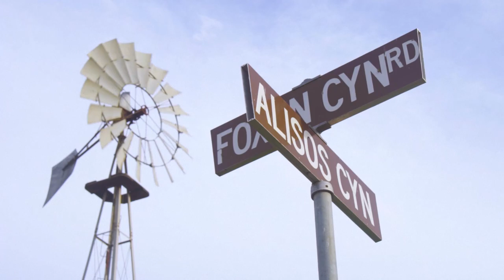Arbor Skateboards :: Solstice Collection in Partnership with B4BC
Arbor is proud to introduce you to the Solstice Collection, the Brand’s first line of women’s specific skateboards - an offering exclusively curated by the women of The Arbor Collective.

“We set out to make skateboards designed specifically for women,” said Rachael Fritz, @ArborGirls.  “From shape selection to construction, to material selection and graphic development, to content creation and overall presentation, to how Arbor gives back; the Solstice endeavor is run by Arbor Women for women who skate.”

“In the Solstice Collection you will find the perfect accessory for your next adventure. There’s a set-up here for everything: lunchtime missions, daily commutes, weekend rallies, road trips, and local park sessions,” said Tara Tate, @ArborGirls. “We worked hard to create a line that was fun and approachable. Our goal is to inspire women to get out and go skateboarding.”

For the new Solstice Collection, Arbor has partnered with Boarding for Breast Cancer. We are very proud to announce that a portion every board sold will be donated to this extremely important program.

“We’re honored to align with Arbor,” said Megan Pischke, B4BC Marketing + Wellness Manager. “Their commitment to the environment means a lot to those of us who look to the outdoors for not only fun with friends, but as a necessary means of self love, expression, and healing. Arbors’ commitment to women in skateboarding and snowboarding aligns with B4BC’s message that a healthy active lifestyle is your best means of breast cancer prevention.”

The Solstice Collection has a wide range of shapes, including:

• An 8.25” street skate
• A 29” cruiser - the Pilsner
• A 36” cruiser - the Bug
• A 37” carver - the Fish
• A modern drop-through - the Axis 37

Each board is built with sustainably sourced hardrock maple plies and a Palisander wood topsheet. All boards are finished with recycled glass re-grit. Completes include: Paris Trucks and Arbor Easyrider Wheels.

The Arbor Collective would like to thank the women who made the Solstice Collection and its presentation to the community possible, including: @ArborGirls Tara Tate, Lauren Sintay, Lyndsay McLaren, Rachel Fritz, Tina Goff, Katie Ralke; @B4BC Megan Pischke, Lisa Hudson, Maggie Gonzalez; and friends @elise_crigar, @hannah.waang, @nathaliek, and @jessicamiyuki.